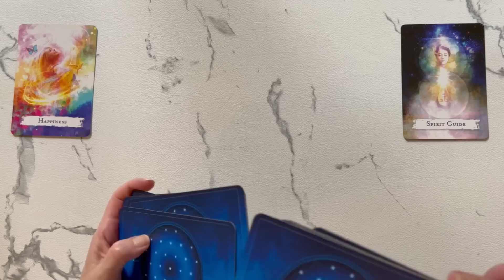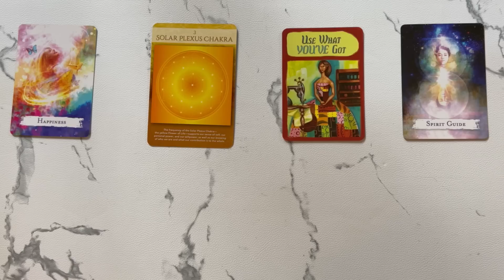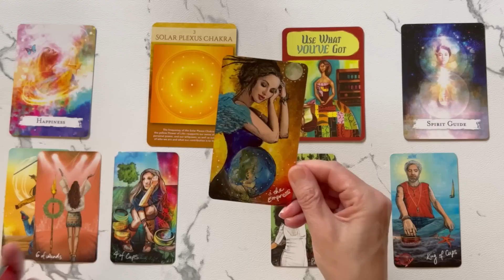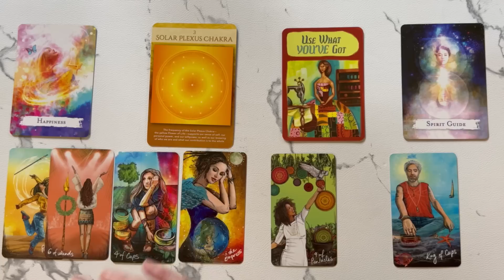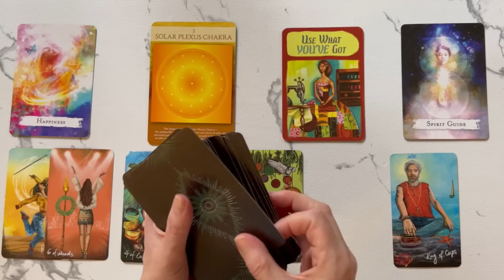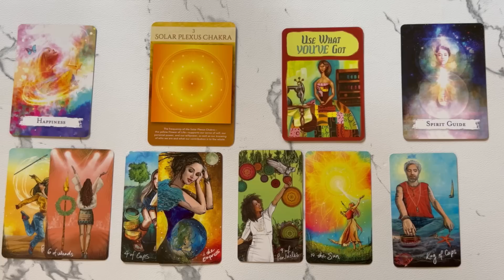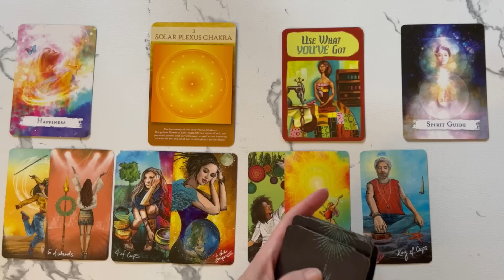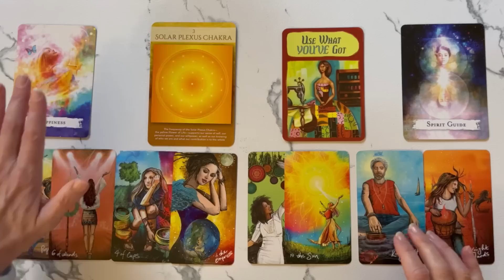Scorpio: The UNIVERSE Showers You With Sheer JOY and SUCCESS! 💛 JUNE 2023 Monthly Tarot Reading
Welcome, to your Scorpio June 2023 Monthly Tarot Reading. This Scorpio Tarot Card Reading is all about the potential energies coming in for you in June 2023. I will look at the tarot and oracle cards to see the possibilities.

PLEASE NOTE THERE ARE SCAMMERS AROUND OFFERING PRIVATE READINGS USING MY NAME. I DO NOT OFFER PRIVATE READINGS. I WILL NEVER ASK YOU FOR MONEY. PLEASE DO NOT GIVE SCAMMERS YOUR TIME OR MONEY. TAKE CARE MY DEAR SCORPIO!

Sacred Geometry Activations Oracle by Lon
Messages for Life Cards - Bishop Noel Jones